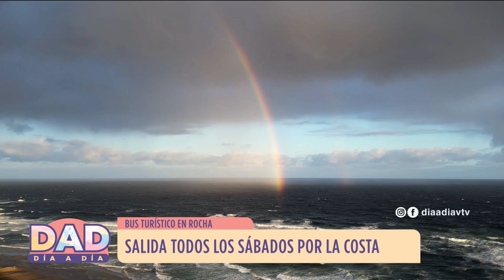Día a Día | Jony Casella: temporada de avistamientos de ballenas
El corresponsal de Roche Jony Casella nos compartió un informe sobre la temporada de avistamientos de ballenas en el departamento de Rocha.